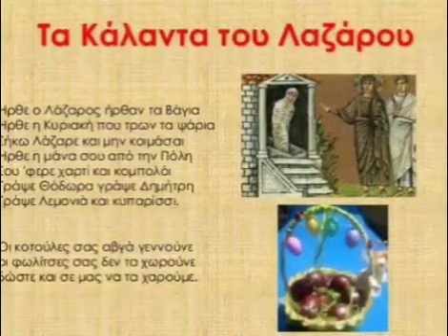Τα Κάλαντα του Λαζάρου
Παραδοσιακά κάλαντα

"Ήρθε ο Λάζαρος, ήρθαν τα βάγια,
ήρθ' η Κυριακή που τρων τα ψάρια.
Ξύπνα Λάζαρε και μην κοιμάσαι,
ήρθ' η μάνα σου από την Πόλη,
σού'φερε χαρτί και κόμπολόι.
-Γράψε Θόδωρε, γράψε Δημήτρη,
γράψε λεμονιά και κυπαρίσσι.
Οι κοτίτσες σας αυγά γεννούνε,
οι φωλίτσες σας δεν τα χωρούνε,
δώστε μας κι εμάς να τα χαρούμε!
Για τον Λάζαρο που τραγουδούμε.